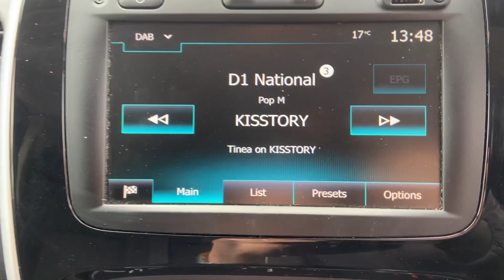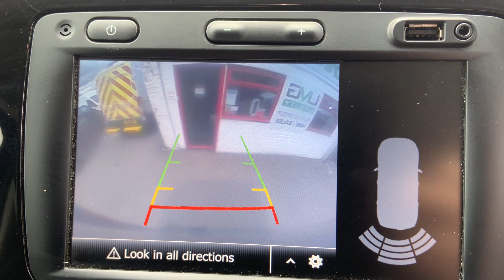Renault Trafic 2.0 dCi ENERGY 28 Sport Nav SWB Standard Roof Euro 6 (s/s) 5dr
Hollytree is proud to present this Euro 6 Renault Trafic 2.0 dCi ENERGY 28 Sport Nav SWB Standard Roof (s/s) 5dr with 81,898 miles.

Looking well in Saviem Blue Metalic paintwork and complimented with 17in Cyclade Alloys wheels makes for a great combination - This isn't your standard looking panel van!

Full Spec:
Upgrades - Rear Parking Camera, Renault R-Link Multimedia and Satellite Navigation System, Ply Lining - Resin Coated Plywood Floor